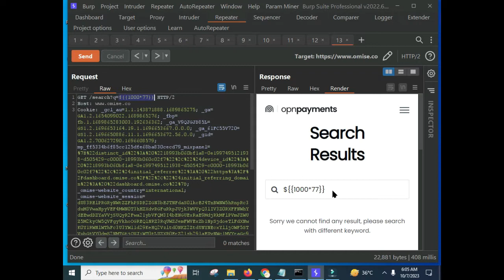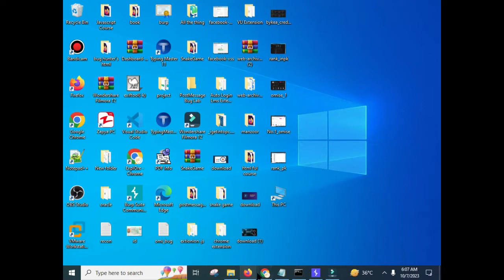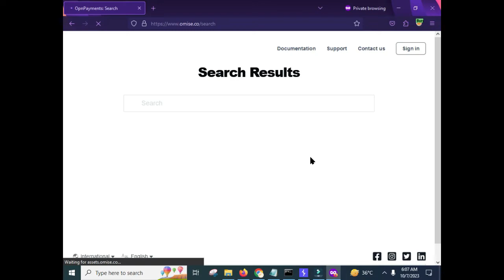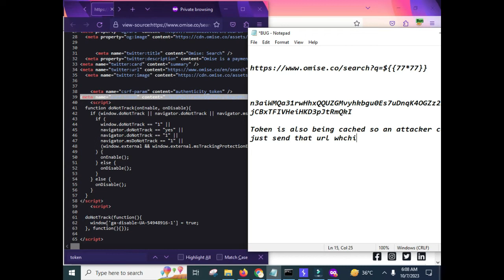Web Cache Deception POC Bug Bounty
Web Cache Deception is a sophisticated attack method where an attacker tricks a web server into storing sensitive information within its cache by exploiting ambiguities in the way the server handles requests. By crafting a URL that appears to be dynamic but actually contains static components, the attacker manipulates the server into caching sensitive data meant for a specific user. When another user requests a seemingly innocuous URL, the server retrieves and serves the cached data, inadvertently exposing private information to unauthorized parties. This technique can lead to serious security breaches and is a significant concern for web developers and security professionals.